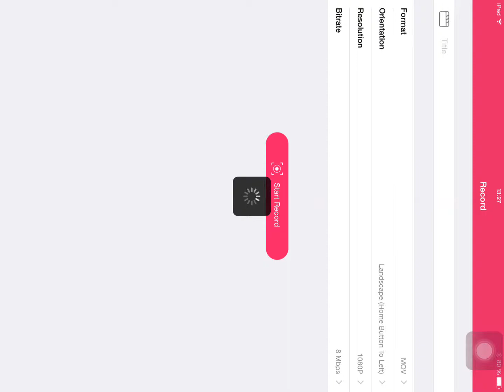Th9 champion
Clash of clans push to champions league we made it !